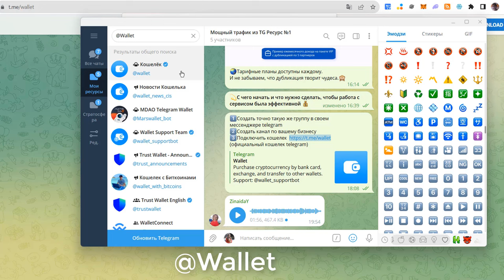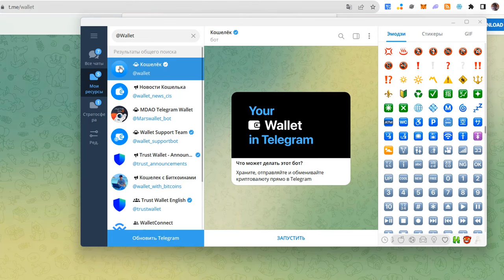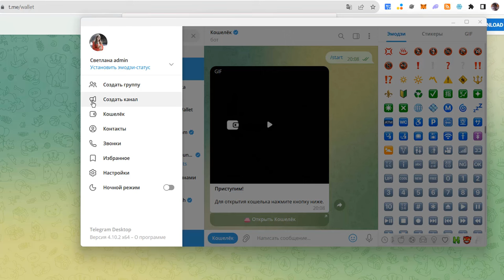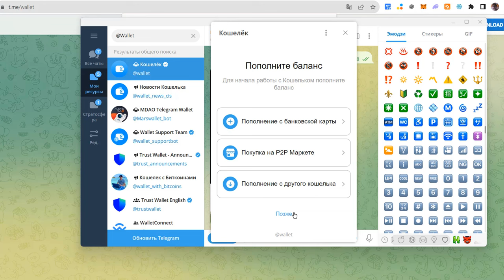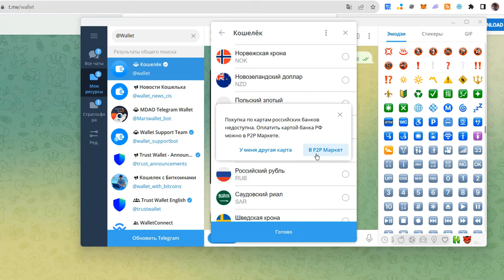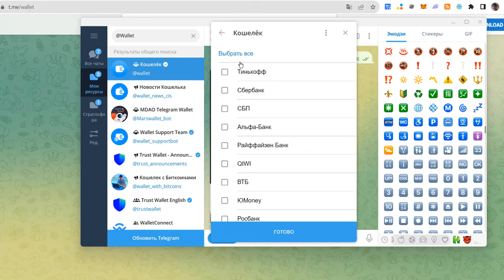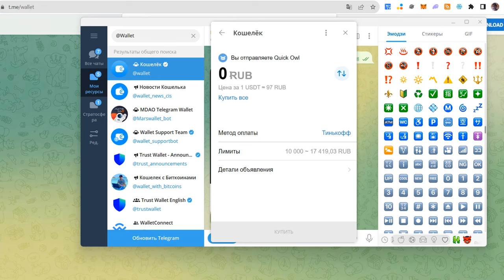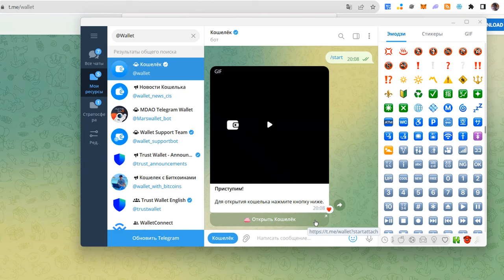Как создать кошелек в telegram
Самый легкий и понятный кошелек в TELEGRAM
Вставьте эту ссылку в браузер и зайдите в свой телеграм это и будет официальный телеграм кошелек